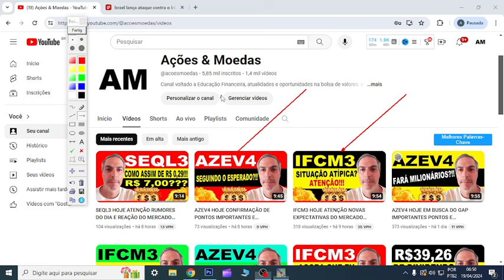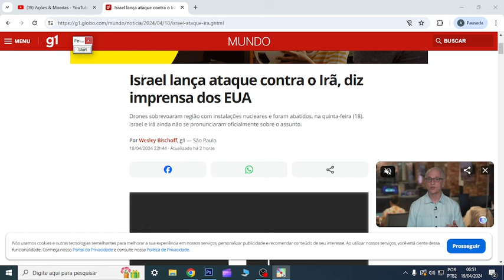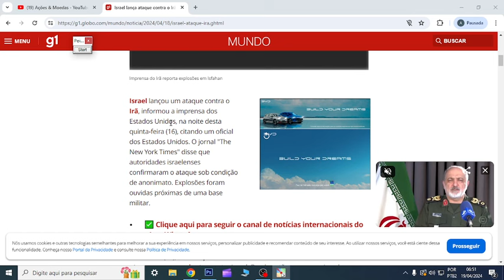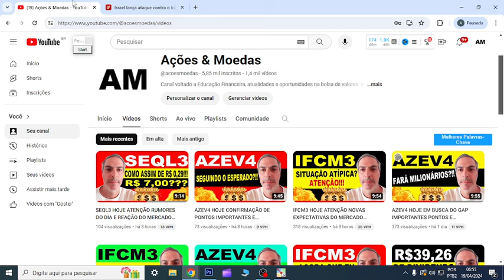ISRAEL ATACA IRÃ HOJE ATENÇÃO TENSÃO PODE AUMENTAR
00:00 Início
01:00 Dúvidas
07:44 Conclusão